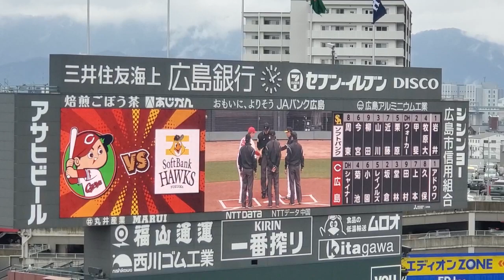20240324 美しい新井さん！両ﾁｰﾑ監督ﾒﾝﾊﾞｰ表の交換【広島東洋カープvs福岡ソフトバンクホークス】試合前@MAZDA Zoom-Zoom ｽﾀｼﾞｱﾑ広島･ﾋﾞｼﾞﾀｰﾊﾟﾌｫｰﾏﾝｽ